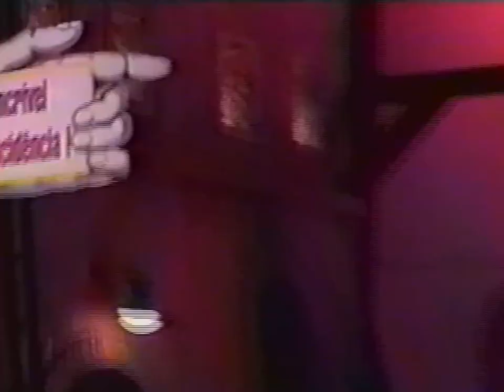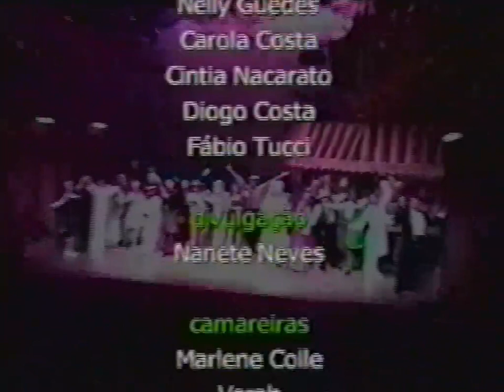Maria Alice Vergueiro - Scapino - Assistente de Direcao - Teatro Maria Della Costa – 2000